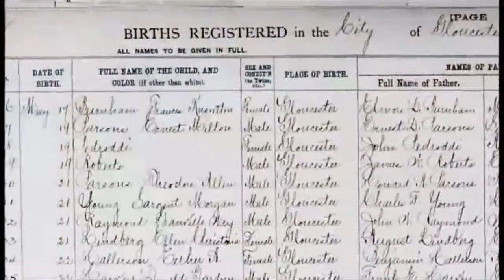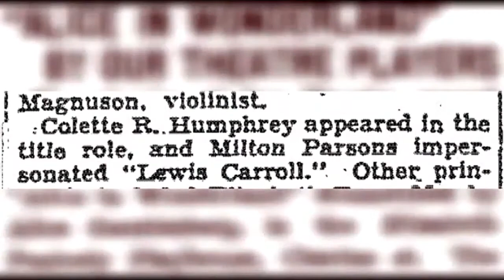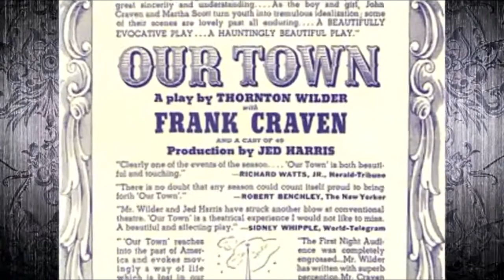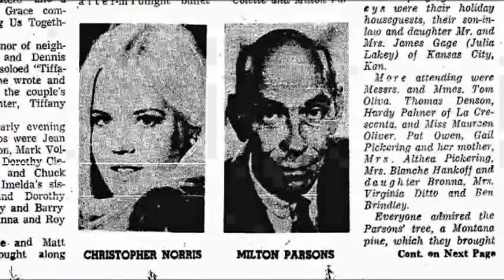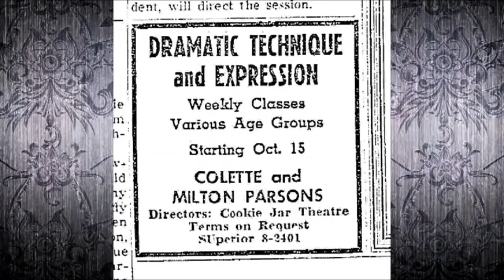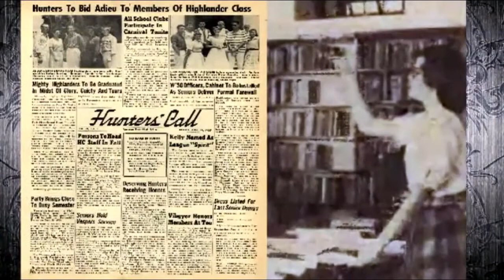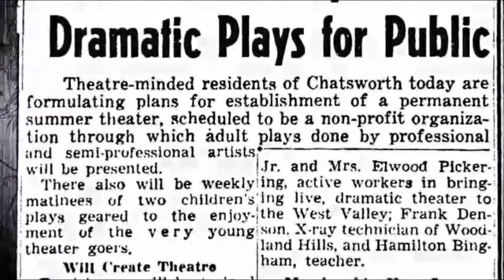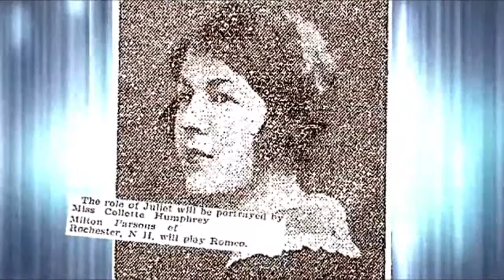2014 The Face is Familiar - Milton Parsons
This is a part of the Cookie Jar Theatre PowerPoint presentation from the Chatsworth Historical Society.  Milton Parsons lived in Chatsworth, California, and created the Cookie Jar Theatre.